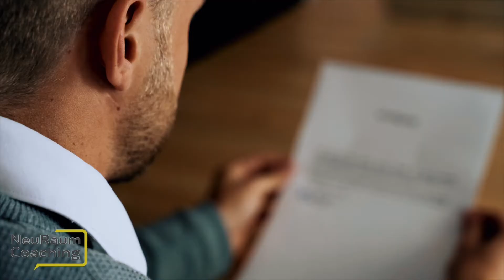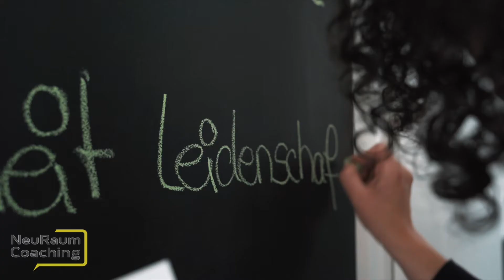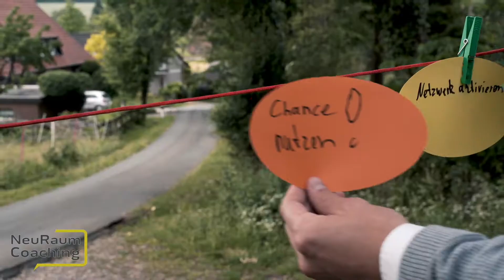NeuraumCoaching - Imagefilm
Hallo Zusammen,
hier seht ihr den von mir erstellten Imagefilm für Dirk Plogmann von NeuRaumCoaching. Für weitere Infos, die Beschreibung aufklappen

Im ersten Schritt möchte ich mich bei Dirk für die tolle Zusammenarbeit bedanken. Schaut gerne mal auf seiner Website vorbei. Wenn Du also einen Coach suchst, der deine Potenziale erkennt und weiß wie man diese schnell freisetzt, dann melde dich bei ihm!

Wenn du an einer Kooperation mit mir interessiert bist und deinen eigenen Imagefilm haben möchtest, dann schaue doch gerne mal auf meiner Website vorbei und kontaktiere mich dort oder hier auf YouTube

Falls dir der erste Eindruck noch nicht reicht, findest du weitere Arbeiten von mir auf meinem Instagram Account:

Möchtest du mich unterstützen und du benötigst Musik für deine Videos?

Ansonsten kannst du auch gerne mal bei mir auf Pixabay reinschauen, dort stelle ich Dir verschiedene Bilder zur Verfügung, die ich in der Vergangenheit gemacht habe.

Dein Mike von FokusU - Filmproduktion